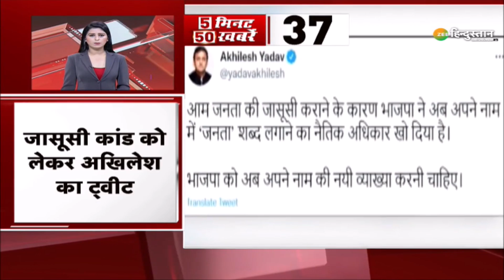Zee Hindustan Top 50 News: 5 मिनट में 50 बड़ी ख़बरें | Top News Today | Breaking News | Latest News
नड्डा की अध्यक्षता में आज होगी बैठक दिल्ली में यूपी के सभी सांसदों की अहम बैठक  इसके साथ ही देखिए देश-दुनिया की तमाम बड़ी ख़बरें Zee Hindustan पर

About Channel